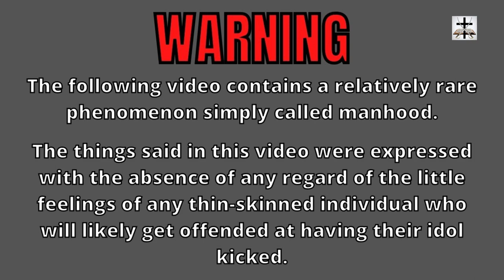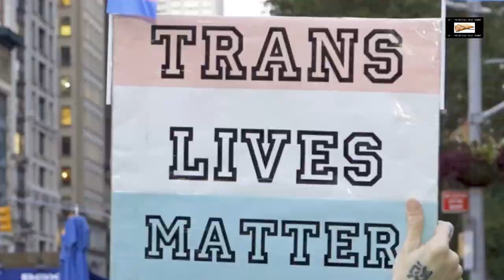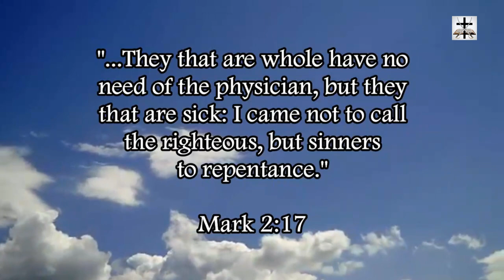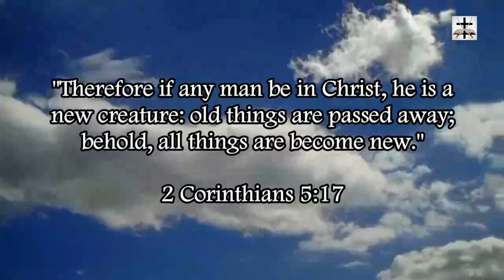The Transgender Lobby Is Never Satisfied With Anything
The transgender agenda/LGBT lobby is never satisfied with any amount of pandering to their agenda! It's pointless to bother trying!